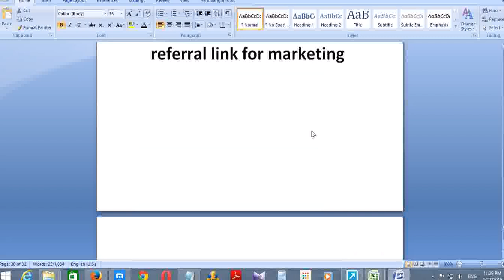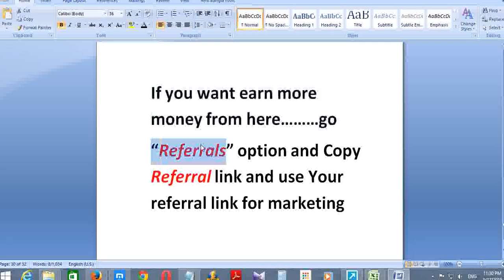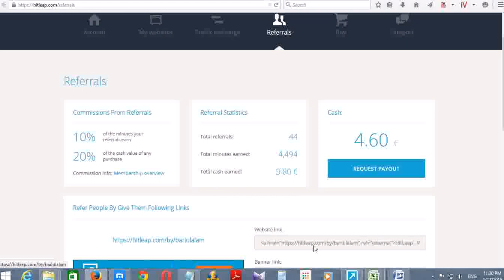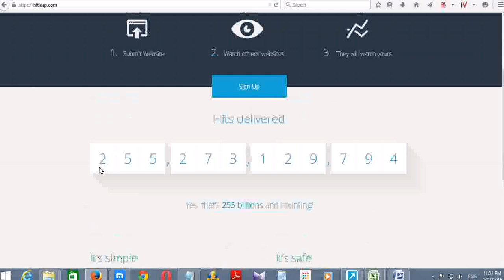Get Free Traffic to Your Website or Blog